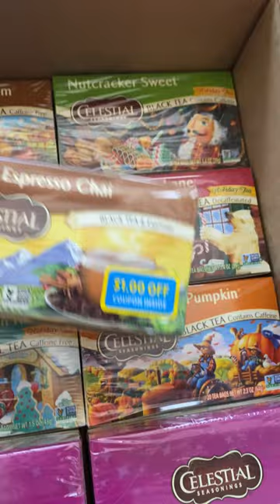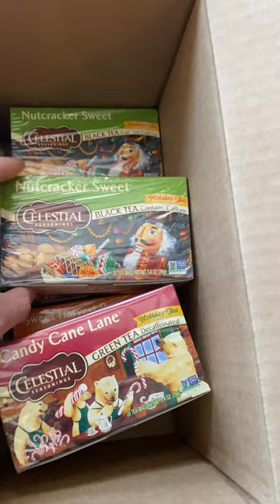Some Celestial Seasonings Winter Teas